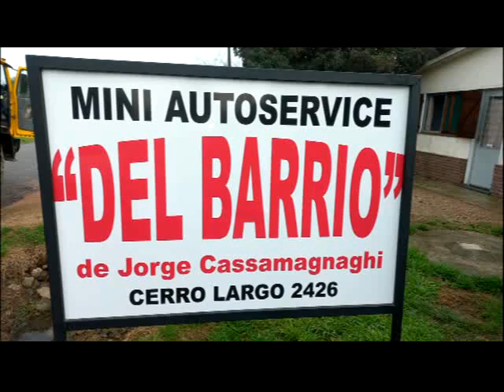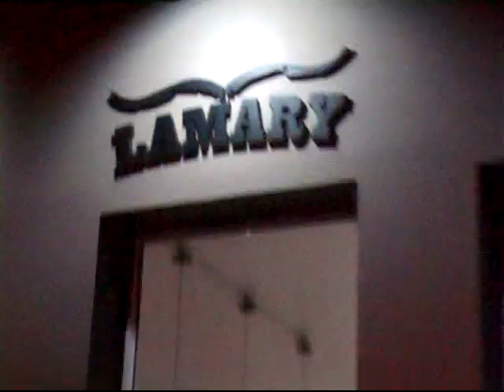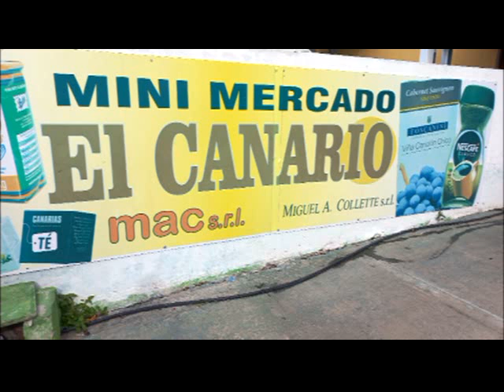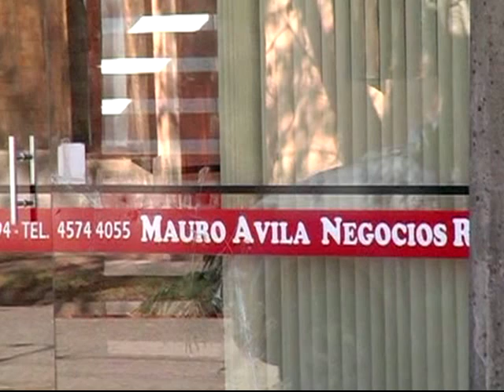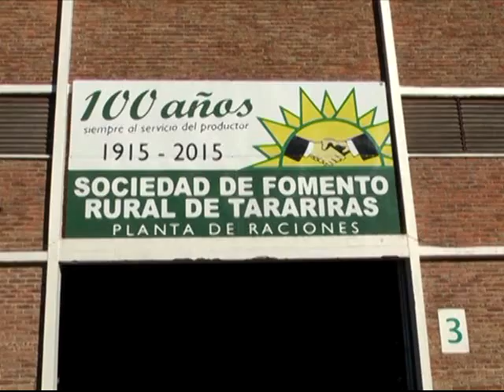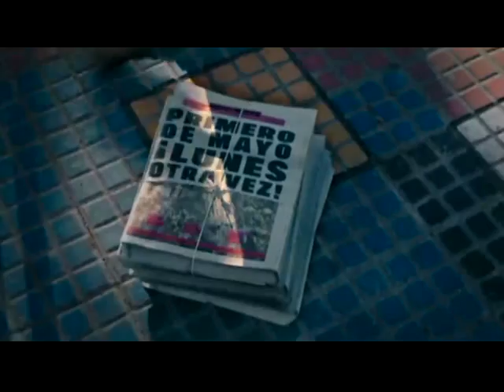Fútbol local 2022. Bloque Maracana vs Huracán de Riachuelo